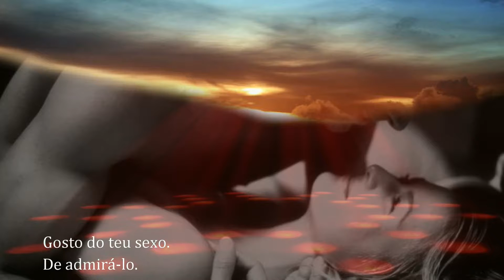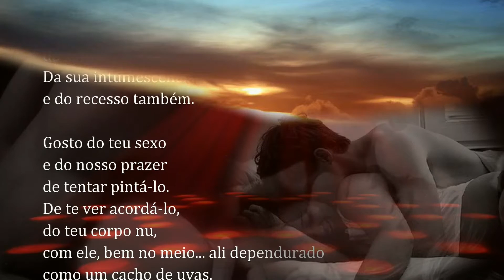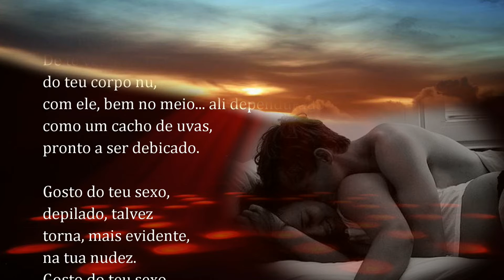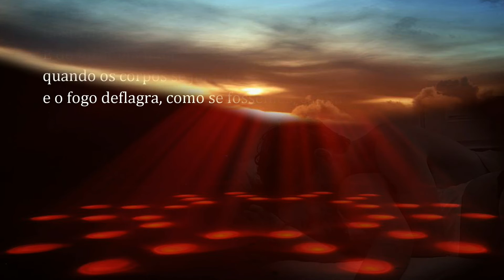Contemplativa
Gosto do teu sexo.
De admirá-lo.
Tocá-lo.
Permitir que me povoe.
Daquilo a que cheira,
do sabor que tem.
Da sua intumescência...
e do recesso também.
e do nosso prazer
de tentar pintá-lo.
De te ver acordá-lo,
do teu corpo nu,
com ele, bem no meio... ali dependurado
como um cacho de uvas,
pronto a ser debicado.
depilado, talvez
torna, mais evidente,
na tua nudez.
E do furor em mim,
quando os corpos se juntam
e o fogo deflagra, como se fossemos, capim

@ Maria Rocha Soares
(direitos de autor)

Tratamento de imagens Sougus